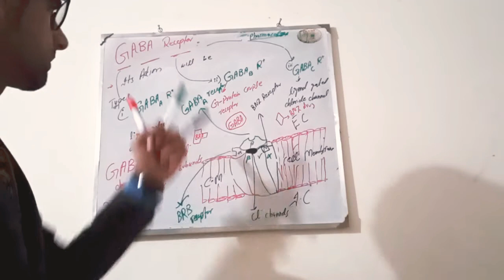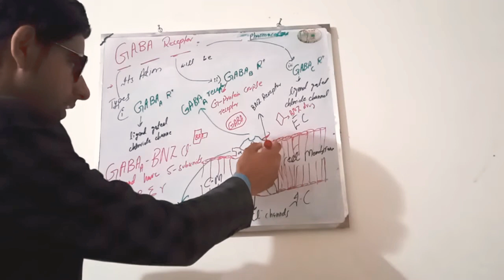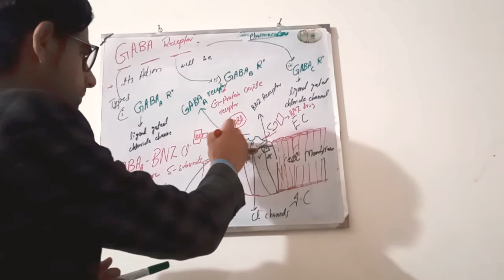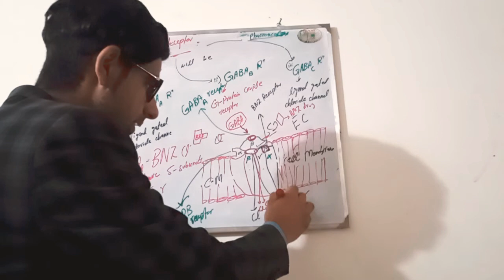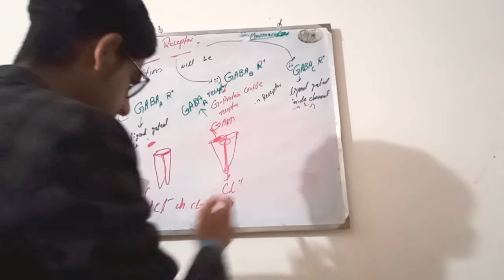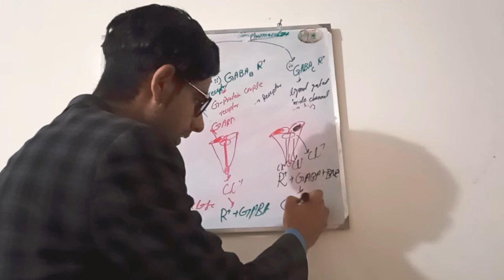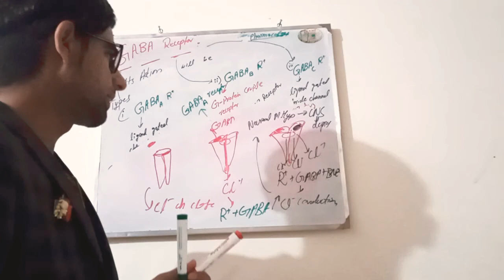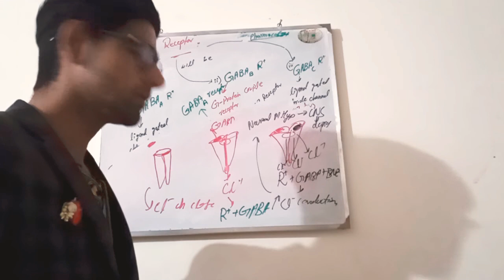GABA Receptor pharmacology lecture